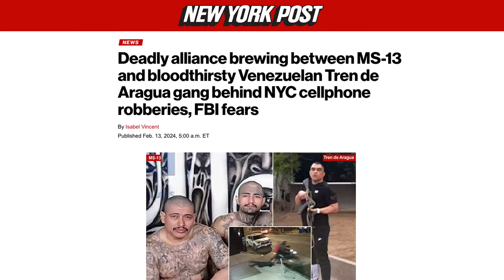Deadly gangs forming alliances in NYC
A brutal Venezuelan gang that has used the border crisis to set up in New York could join forces with the feared MS-13, a senior FBI agent has told The Post. NY Post Investigative Reporter Isabel Vincent shares this story.

Tren de Aragua, which law enforcement is warning is rapidly expanding its criminal empire with a spate of brazen phone robberies in the five boroughs, is a priority for the FBI, agent John Morales said.

Morales, the special agent in charge of the El Paso division in Texas, said the agency is closely monitoring Tren de Aragua’s growth and is concerned about it forming alliances with existing networks.

The Post revealed Monday how the Venezuelan gang, which established a bloody crime network across South America, is replicating its methods in New York, recruiting among new migrants at shelters to set up cellphone robbery gangs — and using its international reach to traffic the phones to Colombia to be resold.

Now Morales is warning that it, MS-13 and other gangs could become temporary allies — and said the FBI is actively sharing intelligence about Tren de Aragua.